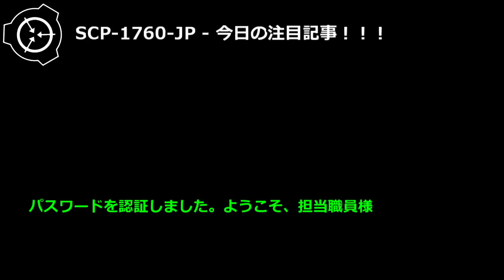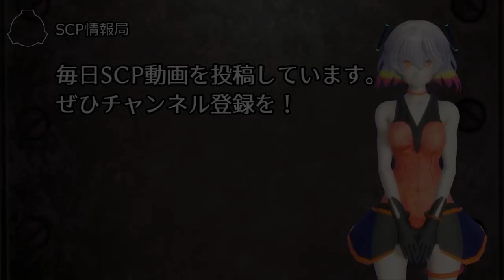【怪異150】SCP-1760-JP - 今日の注目記事！！！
オブジェクトクラス: Safe